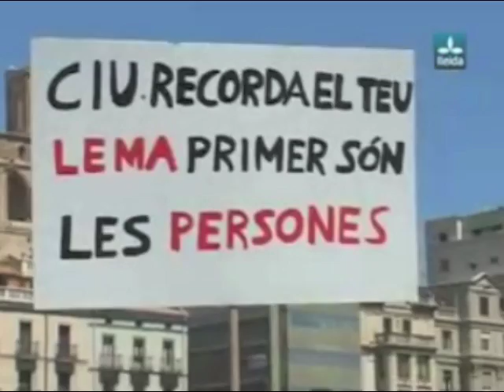Protesta a Lleida en contra de la massificació d'incineradores de biomassa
Protesta d'IPCENA i les plataformes Salvem el Territori Pla d'Urgell i Plataforma Garrigues per la Defensa del Territori en contra de la desena d'incineradores de biomassa que hi ha projectades a les terres de Lleida.